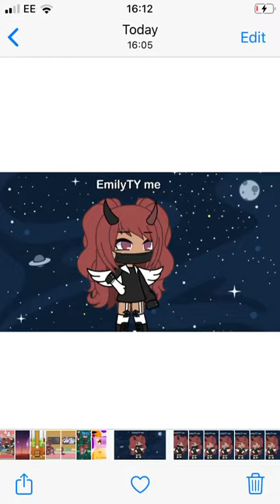Gacha life FNAF sister location song